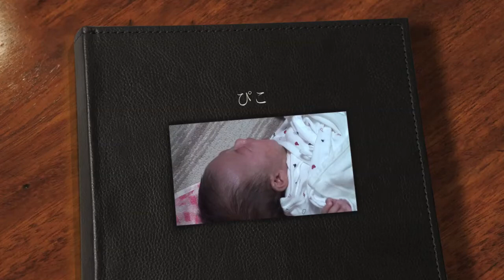ぴこ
内本夫妻、椿ちゃんを 連れて内祝いを届けてくれました。わざわざありがとう。2010/08/29